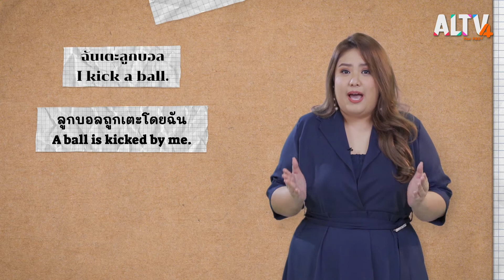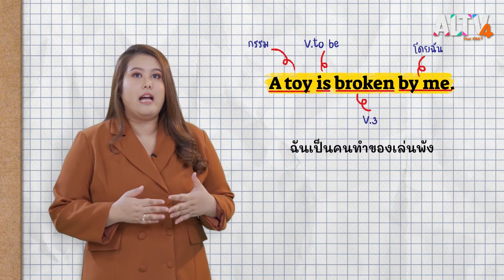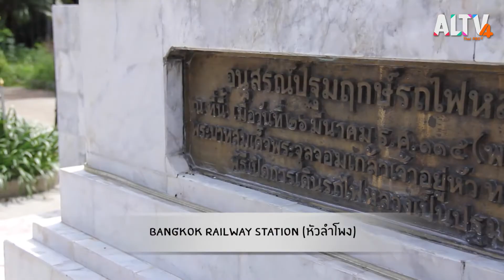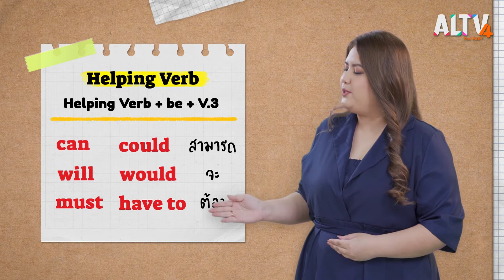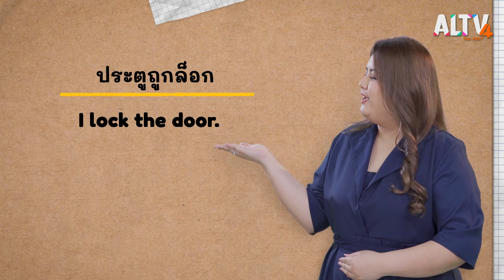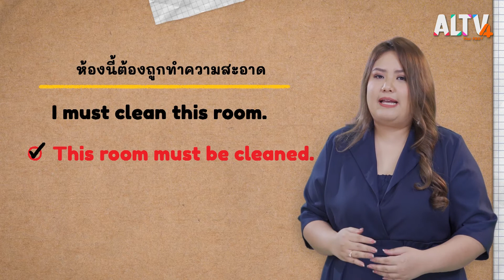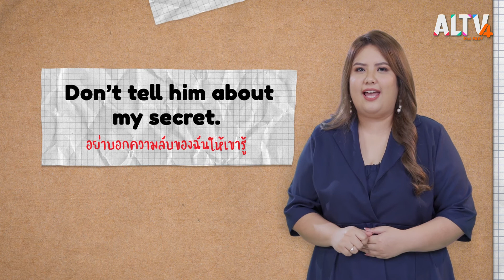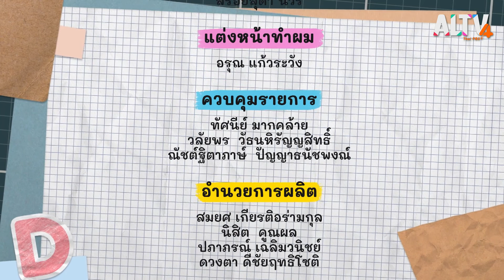ENGLISH Level Up เติมอังกฤษเต็มพลัง ตอน Passive voice and Active voice (1 ส.ค.63)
วันนี้ครูพี่นุ่นกับครูพี่แนทจะมาชวนน้อง ๆ ไปรู้จักกับ Active voice คือประโยคที่ประธานเป็นผู้กระทำเอง ส่วน Passive voice คือประโยคที่ประธานเป็นผู้ถูกกระทำ เราจะใส่คำว่า by ที่แปลว่า โดย เข้าไปแล้วตามด้วยคนกระทำ เพื่อให้ทราบว่าใครเป็นคนกระทำ ได้อย่างเข้าใจง่ายและถูกต้อง

ติดตามชมรายการ ENGLISH Level Up เติมพลังอังกฤษ ออกอากาศทุกวันเสาร์ - อาทิตย์ เวลา 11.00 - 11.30 น.
สอบถามเพิ่มเติมเกี่ยวกับ รายการสนุกเรียน ได้ทาง